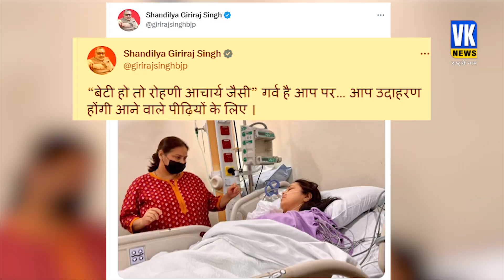भावुक हुए लालू, बेटी ने कहा -पापा आप मेरी ताकत है | Lalu Prasad Yadav | Rohini Achrya Kidney | Hindi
बिहार के पूर्णिया में महागठबंधन की रैली में लालू प्रसाद यादव बेटी रोहिणी आचार्य का जिक्र कर भावुक हो गए। बेटी के लिए लालू प्रसाद यादव ने कहा- रोहिणी आचार्य ने इतनी बड़ी कुर्बानी दी है। आपके बीच बोलने का जो ताकत मैं महसूस कह रहा हूं, यह मेरी बेटी रोहिणी आचार्य के कारण। पिता लालू के बयान के बाद बेटी रोहिणी ने ट्वीट कर लिखा-पापा...आप मेरी ताक़त है आप स्वस्थ रहें।

Lalu Prasad Yadav got emotional after mentioning his daughter Rohini Acharya at the Grand Alliance rally in Bihar's Purnia. Lalu Prasad Yadav said for the daughter- Rohini Acharya has made such a big sacrifice. The power I feel to speak among you is because of my daughter Rohini Acharya. After father Lalu's statement, daughter Rohini tweeted and wrote - Papa... you are my strength, may you stay healthy.